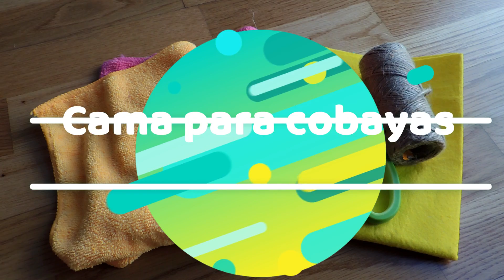CAMA para cobayas SIN COSER | Phoebe y Equis Cobayas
¡Cama para Cobayas!
Hoy os traigo un vídeo super útil, si sois un poco torpes y coser no es lo vuestro, aquí os dejo un tutorial para hacer comas para cobayas SIN COSER.

Fáciles de montar y desmontar para lavarlas bien.

Si quieres ayudarme a seguir con este proyecto puedes hacerme una donación

✉️ NUESTRA WEB Y CONTACTO ✉️

COBAYA | COBAYAS | CUYO | CUYOS | CUYE | CUYES | CUY | CUYS | CUI | CUIS | ACURE | ACURES | GÜIMO | GÜIMOS | COBAYOS | COBAYO |  GUINEA PIG | GUINEA PIGS | CAVIA